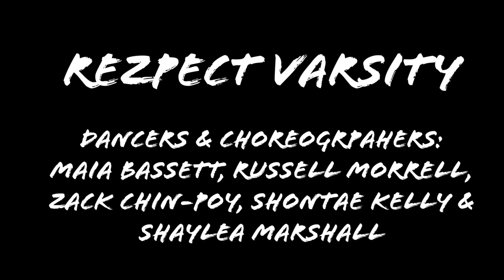Respect Varsity - Concept #1 Unity (Life is good by Future ft Drake)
A bit of fun for our Friday night!

@rezpectvarsity were given the challenge of choosing words that they wanted to depict through dance and were given 1 night to select music and create choreo for each piece!

Here is their first piece, 'unity' that they created together.
It was filmed and edited tonight!

This piece was lead by @vlone.zacky, who's birthday is today! Sooo dope that we could share his 13th birthday with him putting this video together!

Mad love to this crew. So humble and such hard workers!

Song: Life is good by Future ft Drake